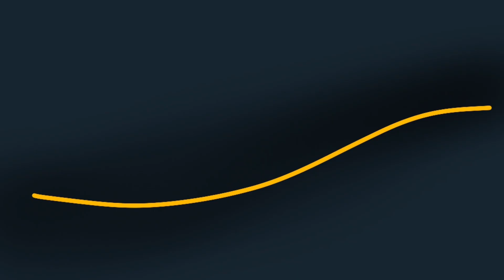HEISEI GODZILLA HATES THE NEW UPTADE!!!! (KAIJU UNIVERSE FUNNY VIDEO)